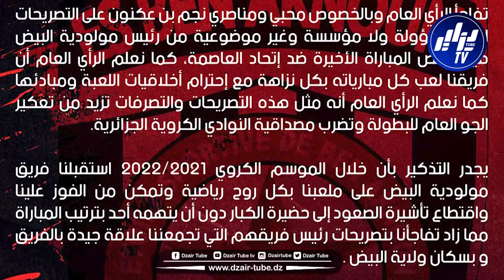شاهد..الموجز الرياضي..الخضر يواصلون التحضير بكل جدية و كريم بن زيمة يصنع الحدث في وهران